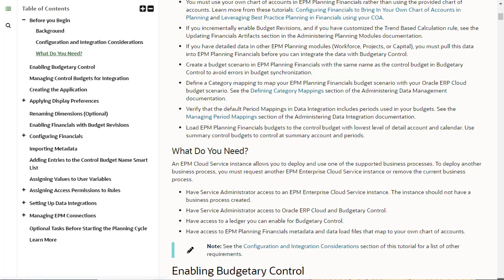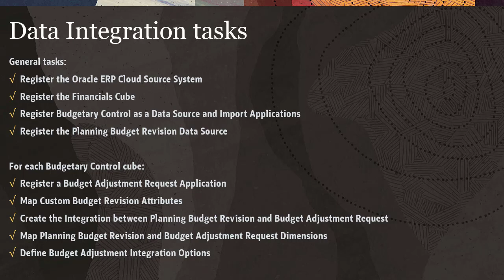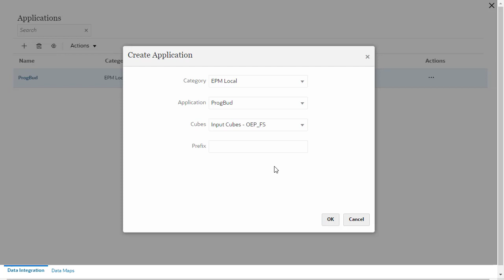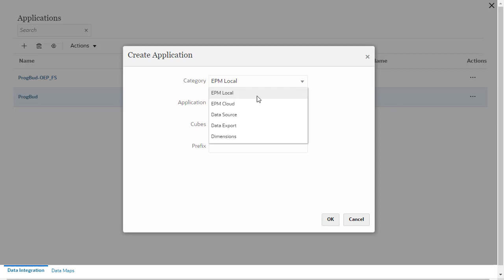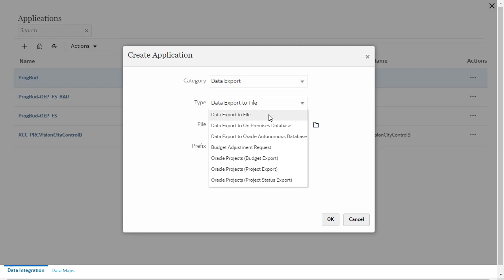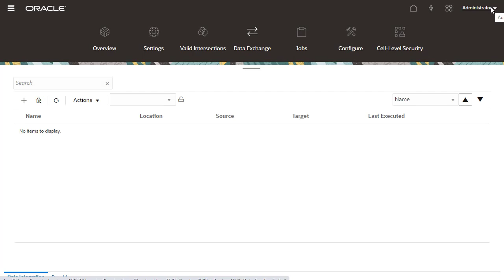Integrating Budget Revisions with Budgetary Control PART 1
In this tutorial, you learn how to set up data integration requirements between Budget Revisions in Oracle EPM Planning Financials and Oracle ERP Cloud Budgetary Control Integration. Tasks include registering connections, data sources, and applications.

• Setting Up Oracle ERP Cloud Budgetary Control for EPM Integration
• Setting Up Budget Revisions for Oracle ERP Cloud Budgetary Control Integration

Hands-on tutorials:
• Setting Up EPM Planning Financials Budget Revisions with Oracle ERP Cloud Budgetary Control
Documentation: